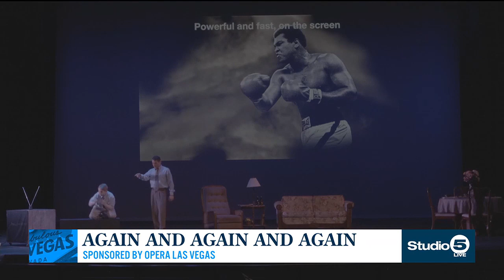Again and Again and Again Fox 5 Appearance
Preview of our upcoming World Premiere!
October 11-13 at The Space